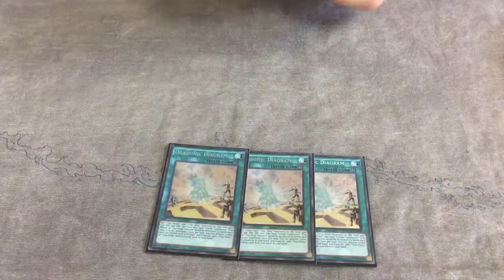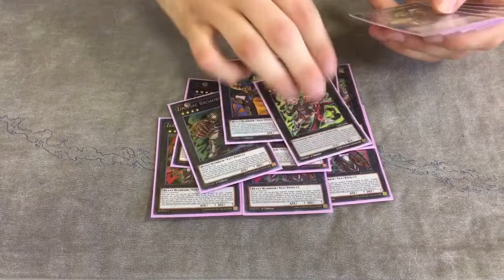Chris Leblanc 1st place Yu-Gi-Oh! VIP qualifier 2017 (Toronto)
Check out the deck Chris Leblanc used to win the VIP qualifier. Very laid back and fun profile. His build was super consistent and very powerful.